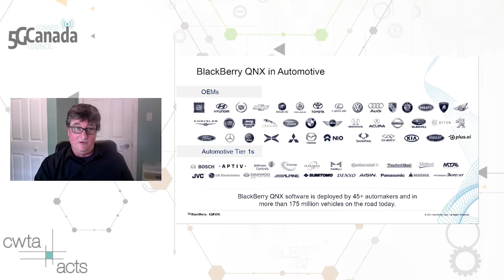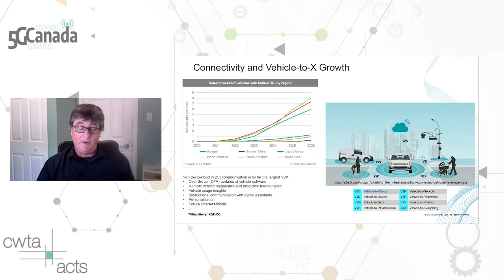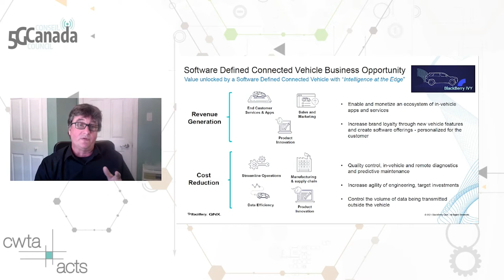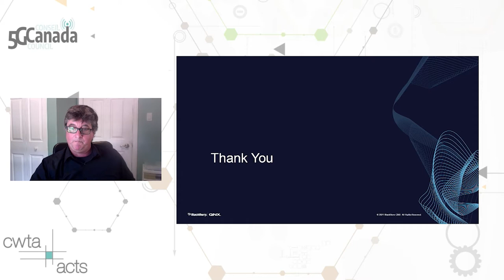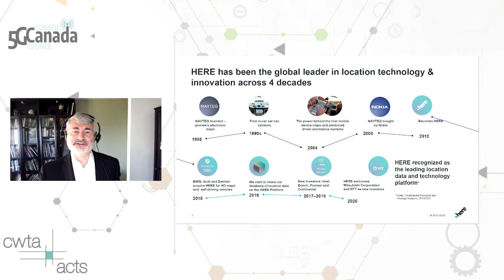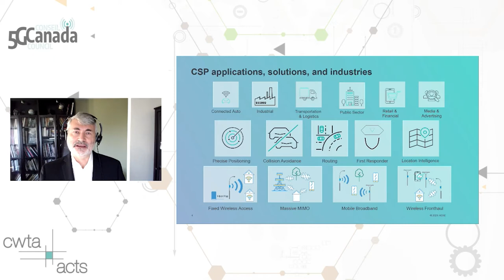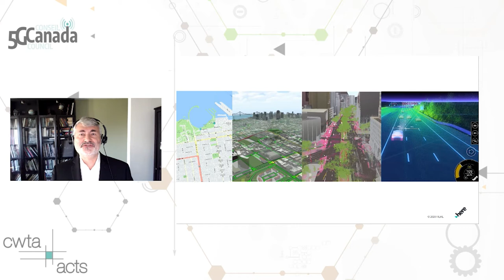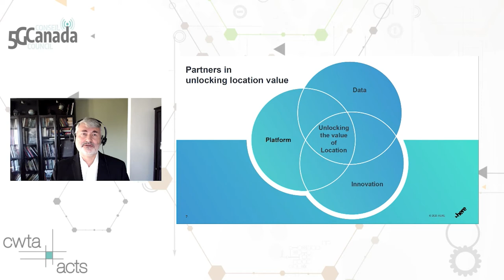5G and the Transformation of the Auto Industry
2021 Virtual Series – 5G Canada: What’s Next?

On May 27, 2021, CWTA and the 5G Canada Council hosted “5G and the Transformation of the Auto Industry,” the third in a monthly series exploring how 5G will help change the way Canadians work, live, and prosper. for more information.

Guest Speakers:
• Grant Courville, Vice President, Products and Strategy, BlackBerry Technology Solutions (QNX)
• Hervé Utheza, Senior Director, Emerging Technologies, HERE Technologies